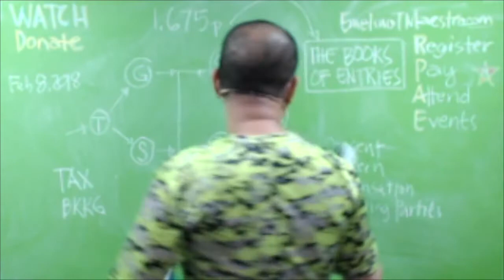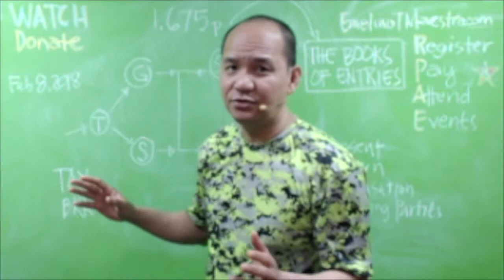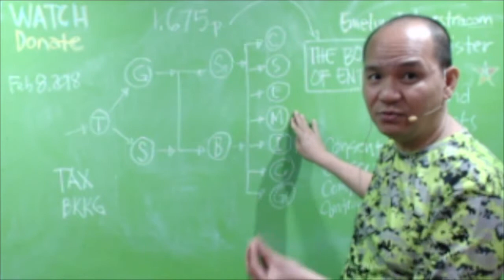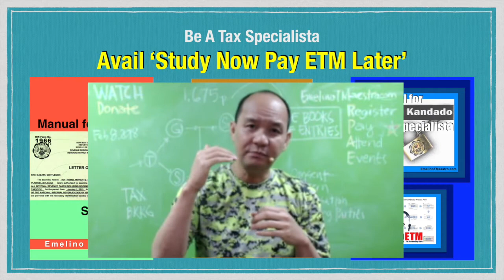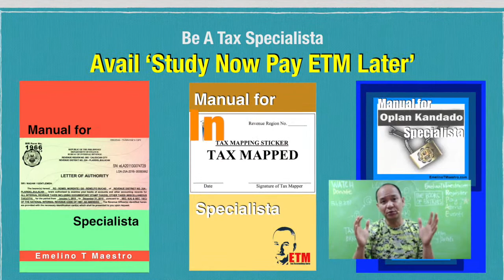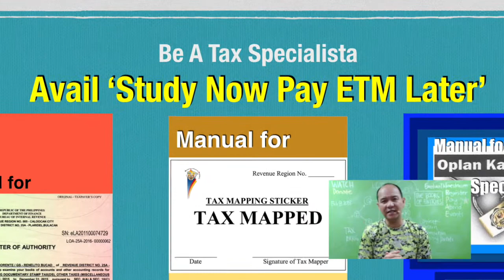A TAX FRIEND, Indeed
When you need a FRIEND who will NEVER leave you in times of TAX TROUBLES. A friend who will stay, help and assist you without terms and conditions or mental reservation, ... A friend who will not charge you its overtime or retirement pay. Updated with TRAIN. Unconditional love and sacrifices, a friend who is willing to give. Thanks for sharing this to your other friends and members of family.